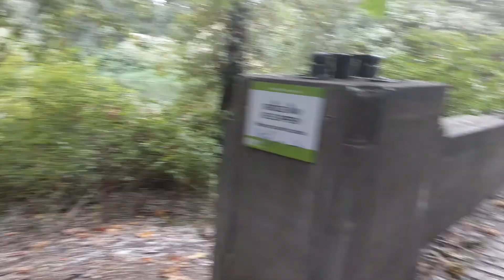If I Park My Wolf Tent & Camping Accessories Here ⛺We Won't Have to Worry About Bears😬Just Coyotes